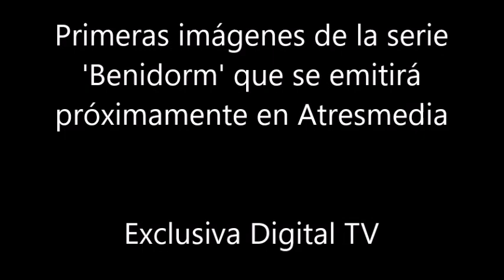Primeras imágenes de BENIDORM la nueva serie de Atresmedia Televisión